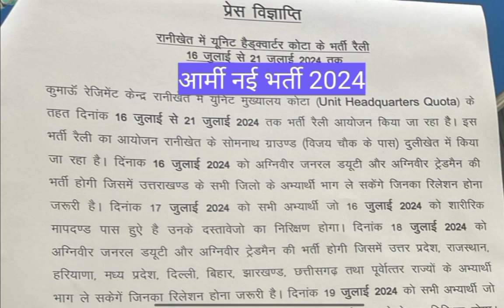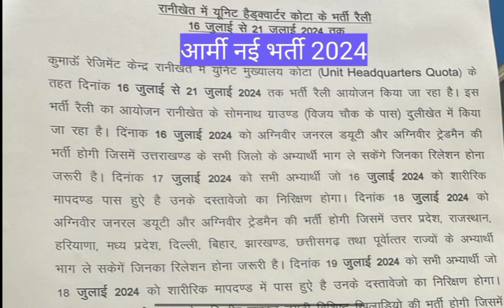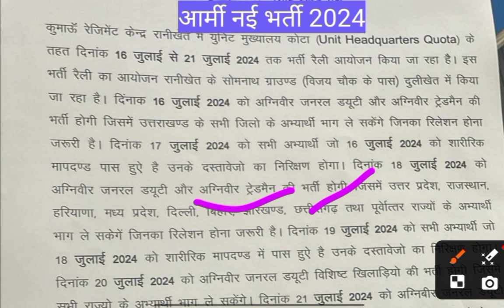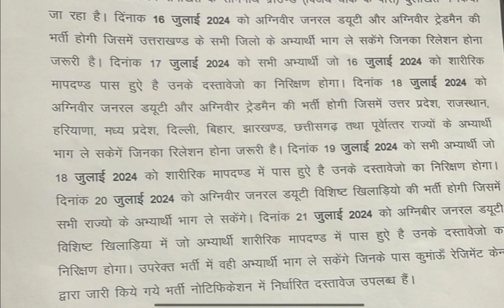कुमाऊँ रेजीमेंट सेंटर भर्ती 2024 || Kumaon Regiment Center Ranikhet Relation / Sportsmen Bharti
KRC Regiment Center UHQ relation Sportsmen Bharti
 कुमाऊँ रेजिमेंट सेण्टर रिलेशन / स्पोर्ट्समेन भर्ती

KRC Regiment Center Ranikhet sportsmen Bharti / Ranikhet army open bharti date Kumaon Regiment Center Ranikhet Relation / Sportsmen Bharti
 Education Qualification in Army
 FAQ About Kumaon regiment center Ranikhet Army Bharti
 KRC Regiment Center Sports Quota Relations Bharti Physical Relaxation in Army Quota / Ncc